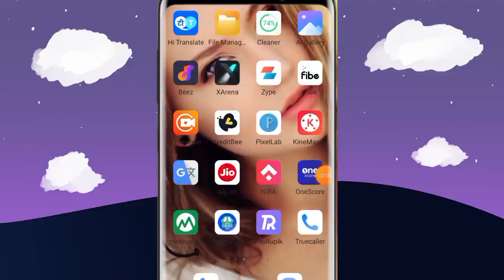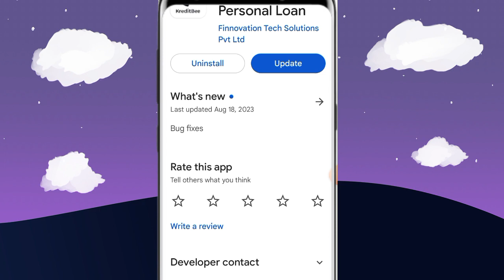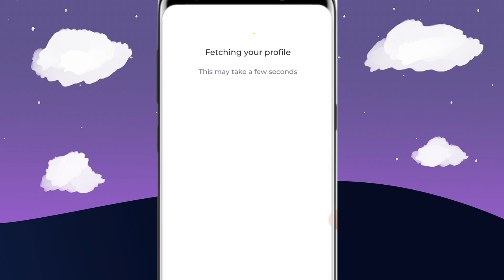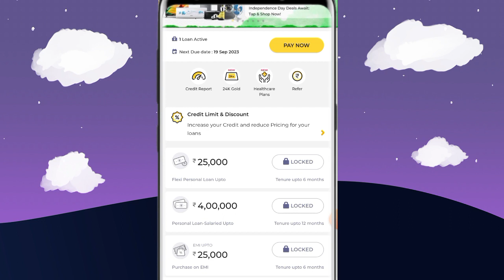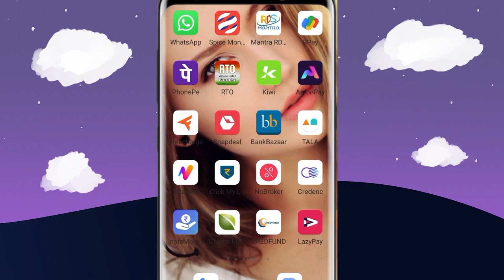Kreditbee personal loan Account permanent Close kaise kare || How to close Kreditbee personal loan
Kreditbee loan permanently closed kaise kare Rs, 18000 loan foreclose kaise kare live process real

Today Apply launch new pay later Rs,20K credit limit instant milega low CIBIL SCORE real ya fake

important notice.

Instagram.com/shelendra8795

Queries ✔️

personal loan
loan online loan apps